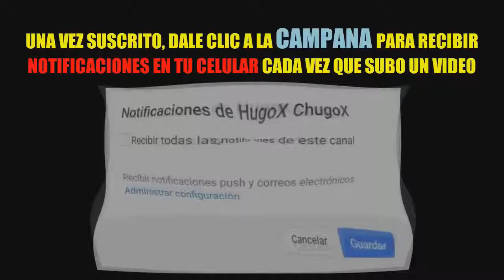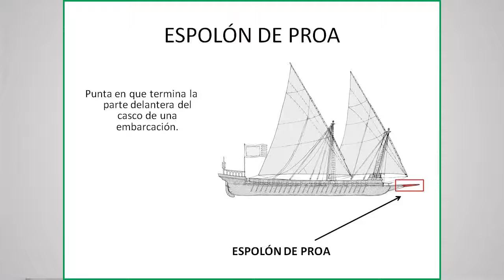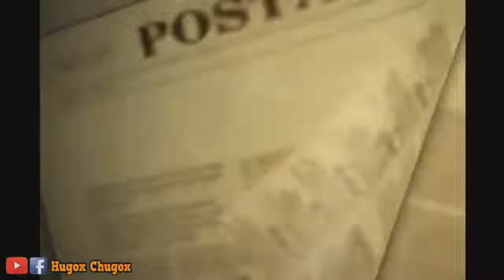La guerra del Pacifico 1879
La guerra del Pacifico conflictos entre Peru Chile y Argentina.